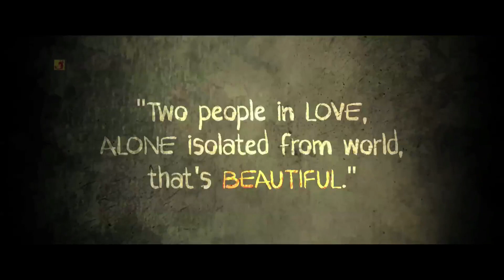BLACK LOVE | Official Trailer | Gehana Vasisth,Umesh Sharma | New Hindi Movies Official Trailer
BLACK LOVE | Official Trailer | New Hindi Movie trailers | Hindi Movies New Trailer |
From the makers of "Blacklily" comes another psychological thriller "Black Love"
"Black Love" is a story of Two people in LOVE,
ALONE isolated locked away from the world,
is that "BEAUTIFUL"

Starring : Gehana Vasisth / Umesh Sharma
Producer/Director : Mahesh P. More

Also, Watch Award Winning Silent Movie
BLACKLILY Silent Film Latest Hindi Movie | Hindi New Movies Black Lily New Movie | New Hindi Movies